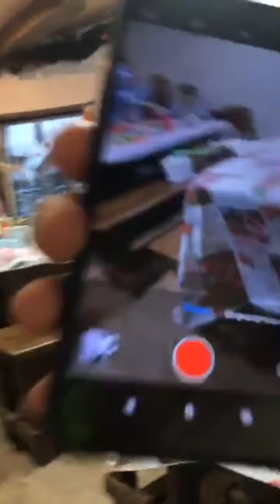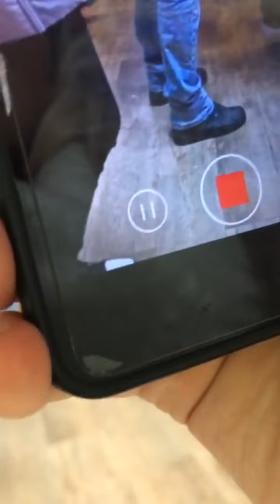Это интересно не только детям!!!